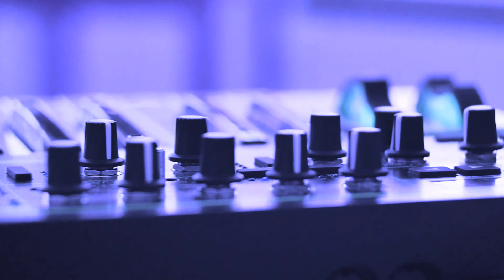Electrocademy (feat. Dana Luna) - Devo Sapere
Electrocademy's new single release (featuring Dana Luna) "Devo Sapere"  ... available now or very soon on your favourite streaming or download platforms!
for streaming and download links of all our latest commercial releases, and for further information regarding Electrocademy's music production service, performances and goings on!  Also

 - find Dana Luna [Daniella Alicia on YouTube and @daniellaaliciaa and @danalunamusic on Instagram]